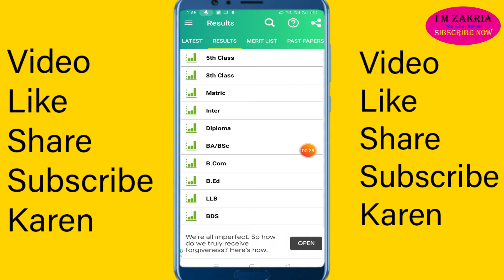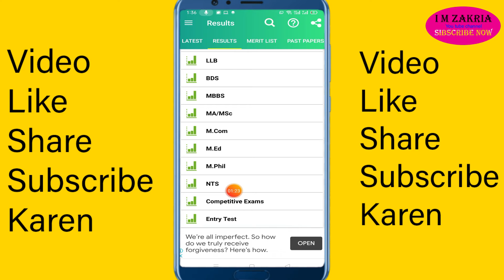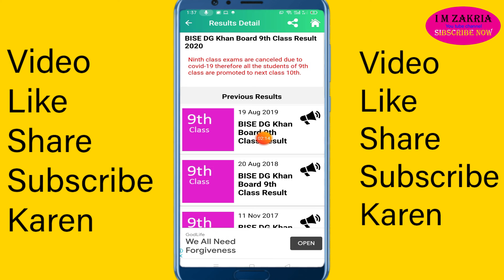Check 10th Class Result 2020 All Punjab Bords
This is generally straightforward and straight forward application for tenth class understudies who need to check their tenth class results 2020. We are chiefly centering tenth class result 2019 in this application so understudies simply get their outcomes without squandering his/her time.

Before long Matric Result 2020 will be reported and you can check every one of these sheets tenth class result 2020 in this application:

• Lahore Board tenth Class Result 2020

• Multan Board tenth Class Result 2020

• Rawalpindi Board tenth Class Result 2020

• Faisalabad Board tenth Class Result 2020

• Government Board tenth Class Result 2020

• AJK Board tenth Class Result 2020

• Quetta Board tenth Class Result 2020

• BSEK Karachi Board tenth Class Result 2020

• BIEK Karachi Board tenth Class Result 2020

• Hyderabad Board tenth Class Result 2020

• Sukkur Board tenth Class Result 2020

• Larkana Board tenth Class Result 2020

• Mirpur Khas Board tenth Class Result 2020

• Aga Khan Board tenth Class Result 2020

• Peshawar Board tenth Class Result 2020

• Abbottabad Board tenth Class Result 2020

• Mardan Board tenth Class Result 2020

• Bannu Board tenth Class Result 2020

• Smack Board tenth Class Result 2020

• Malakand Board tenth Class Result 2020

• Kohat Board tenth Class Result 2020

• DI Khan Board tenth Class Result 2020

• Gujranwala Board tenth Class Result 2020

• Sargodha Board tenth Class Result 2020

• Sahiwal Board tenth Class Result 2020

• Bahawalpur Board tenth Class Result 2020

• DG Khan Board tenth Class Result 2020

• SSC Section 2 Outcome 2020

• BISE Hyderabad Board tenth Class Results 2020

• BISE Larkana Board tenth Class Results 2020

• BISE Mirpurkhas Board tenth Class Results 2020

• BISE Dera Ismail Khan Board tenth Class Results 2020

• BISE Karachi Board tenth Class Results 2020

• BISE Sukkur Board tenth Class Results 2020

• BISE Aga Khan Board tenth Class Results 2020

• BISE Quetta Board tenth Class Results 2020

• BISE AJK Board tenth Class Results 2020

• BISE Faisalabad Board tenth Class Results 2020

• BISE Sargodha Board tenth Class Results 2020

• BISE Rawalpindi Board tenth Class Results 2020

• BISE Lahore Board tenth Class Results 2020

• BISE Gujranwala Board tenth Class Results 2020

• BISE Multan Board tenth Class Results 2020

• BISE Bahawalpur Board tenth Class Results 2020

• BISE DG Khan Board tenth Class Results 2020

• BISE Sahiwal Board tenth Class Results 2020

• BISE Kohat Board tenth Class Results 2020

• BISE Smack Board tenth Class Results 2020

• BISE Bannu Board tenth Class Results 2020

• BISE Malakand Board tenth Class Results 2020

• BISE Abbottabad Board tenth Class Results 2020

• BISE Government Board tenth Class Results 2020

• BISE Peshawar Board tenth Class Results 2020

• BISE Mardan Board tenth Class Results 2020